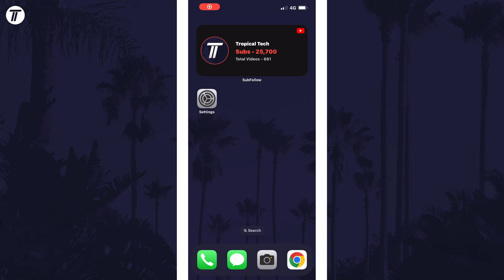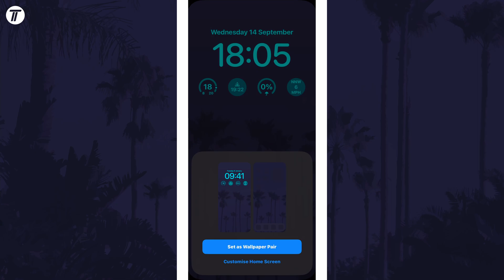How to Change Lock Screen Clock Color on iPhone (iOS 16)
Want to know how to change lock screen clock color on iPhone in iOS 16? This video will show you how to change clock color on iPhone lock screen in iOS 16. You might want to know how to change clock colour on iPhone lock screen to customize your device’s appearance. Hopefully today’s video helps show you how to change lock screen clock colour on iOS 16 for iPhones!

Video Chapters:
00:00 Intro
00:12 Change Clock Color on iPhone
00:38 Outro